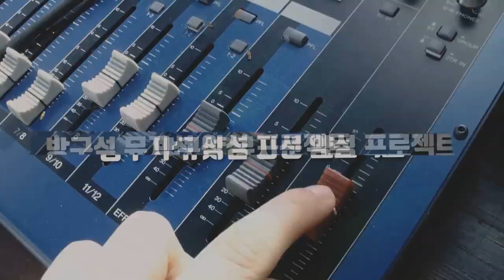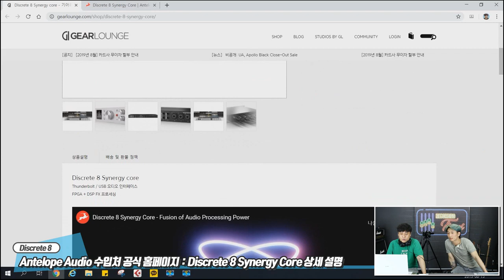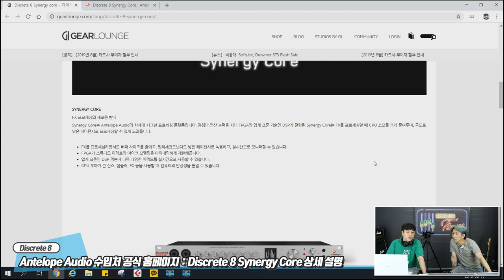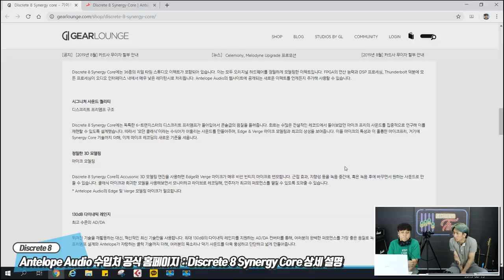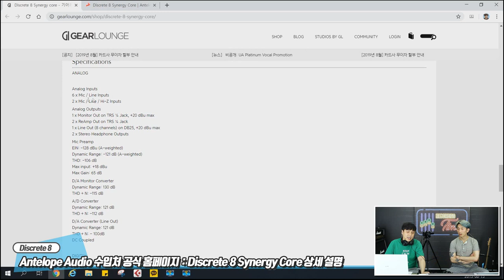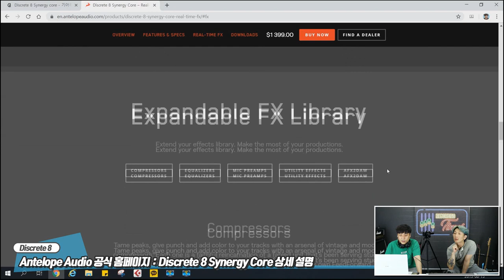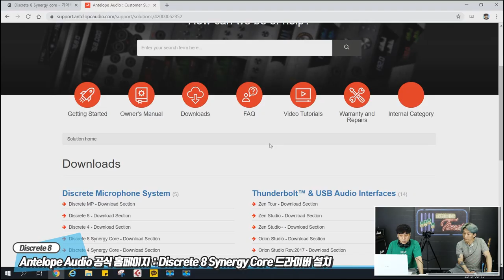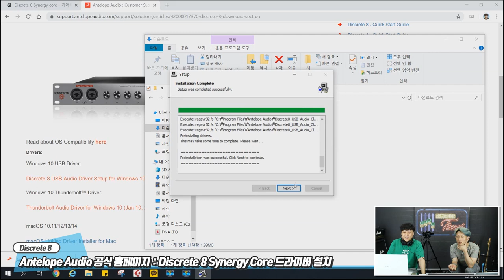Antelope Audio 오디오 인터페이스 Discrete 8 Synergy Core 1편